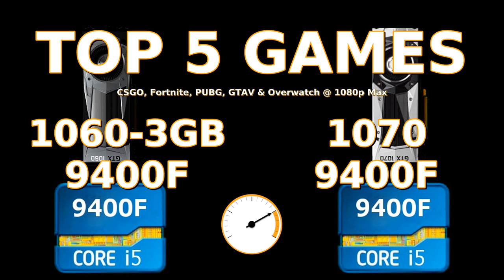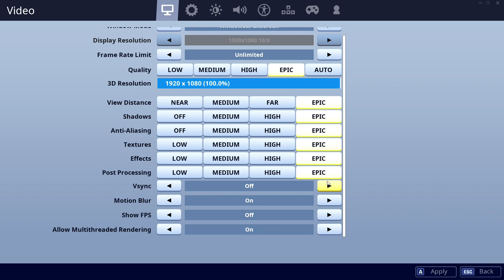1060-3GB vs 1070 - 9400F. CSGO, Fortnite, PUBG, GTAV, Overwatch.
00:10 CSGO    01:30 Fortnite    02:50 PUBG    04:10 GTAV    05:30 Overwatch

CPU: Intel Core i5-9400F - 93.7%
GPU: Nvidia GTX 1060-3GB - 54.7%
SSD: Adata XPG SX8200 Pro NVMe PCIe M.2 1TB - 363.8%
RAM: Corsair Vengeance LPX DDR4 3200 C16 2x8GB - 106%
MBD: MSI Z390-A PRO (MS-7B98)

CPU: Intel Core i5-9400F - 94.1%
GPU: Nvidia GTX 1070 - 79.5%
SSD: Samsung 970 Evo Plus NVMe PCIe M.2 500GB - 322.5%
RAM: Corsair Vengeance LPX DDR4 3200 C16 2x8GB - 108.5%
MBD: Asrock Z390 Pro4